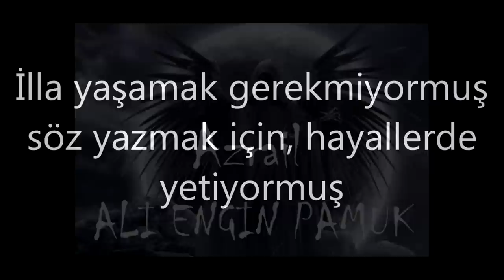Ali Engin Pamuk- Azrail